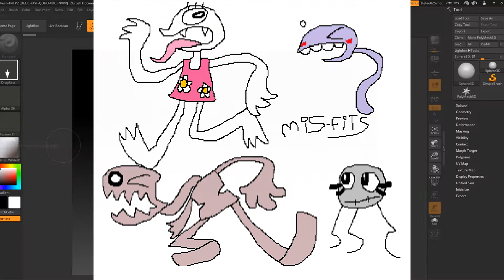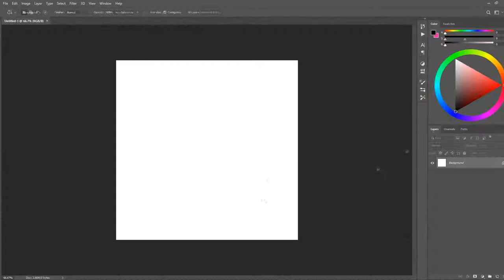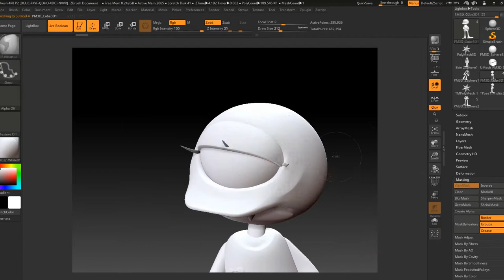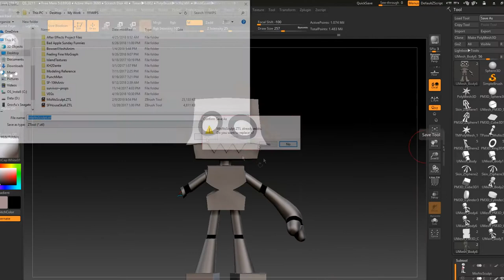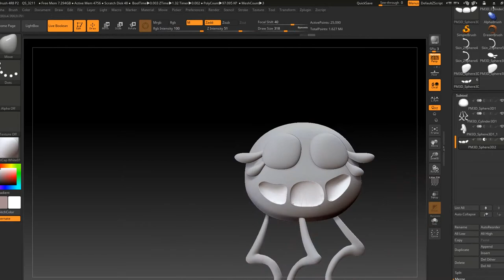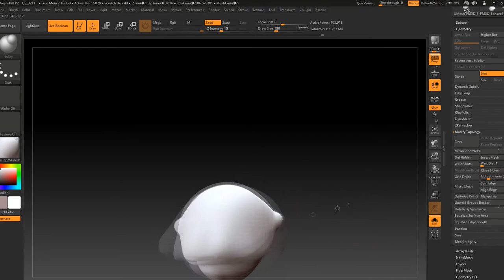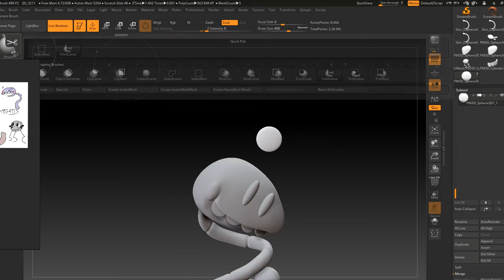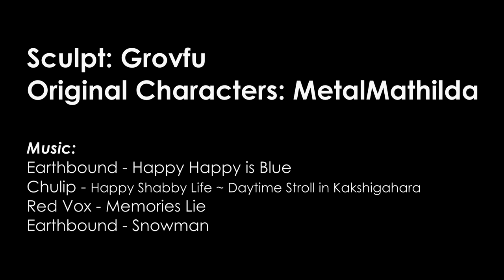MiS-FiTS - ZBrush Timelapse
BFFs! Marty, Clara, Larice, and Clyde! Better be nice or you're gonna have a hard time tusslin' with them!
A big ol' speed sculpt of a good friend of mine's characters from their cool game they made a while back, MiS-FiTS!

Time for the epic fake Q&A
Q: What's MiS-FiTS?

Q: How long did this actually take?
A: About ~10 hours, starting from early afternoon testing the time-lapse software and starting the blockout of Larice to unnecessarily late at night finalizing the video compositing. I did have lunch/dinner and take breaks throughout the process, the recorder was paused for those points.

Q: Are there things you left out from the Time-Lapse?
A: Yes:
1) Gathering the pictures to reference (on first monitor, so it was unpictured. I think the Pure-Ref window peaks in a couple times so apologies for that.)
2) The Photoshop composite was sort of boring to watch so I nixed that. Also purposefully left out the ZBR Turntable recording and the video editing.
3) Since ZBrush crashed while I was trying to fix Clyde's chasis, I did some off-record stuff where I basically just made a new chasis for him.
4) I totally forgot during the time of, but after all was done I gave Marty (worm) some blush. Forgot at the time and felt like he needed it so yeah!

Q: How often do you sculpt?
A: It's been a while since I really took on something like this, and my main focus is motion graphic work, so I only really bring Zbrush out every once in a blue moon.

Q: Is this going on SketchFab?
There are some material and topology differences for the sake of keeping Sketchfab from crying, I really didn't focus on model optimization for this project. Just for funzies!

Q: How's the topology?
A: Alright buddy I don't come into your house to tell y

Q: Why is your channel empty now?
A: I want to clear space so my pro and study artwork encompasses a little stronger of a limelight over my meme stuff. The memes will be there, but they will probably end up being tossed onto a new channel in the future. I will keep you all updated on that as the process comes a little closer to closing. Expect an update on that sometime later this year

Q: What's next?
A: I really don't know yet but I think I'm going to be trying to focus on my Senior film project stuff first. we'll see what else I might be able to do.